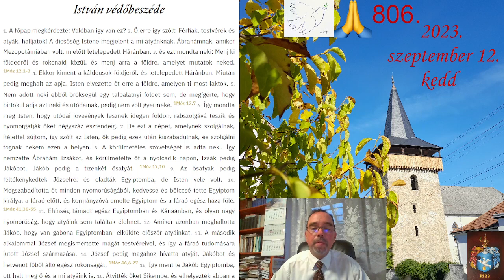2023 09 12 kedd His-story ApCsel 7,1-16